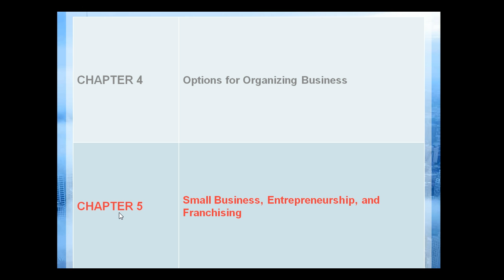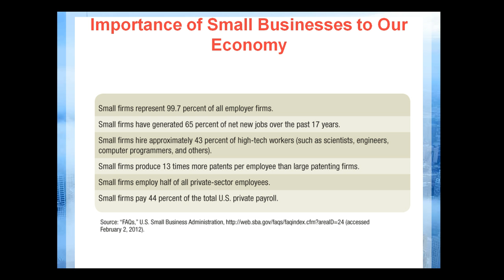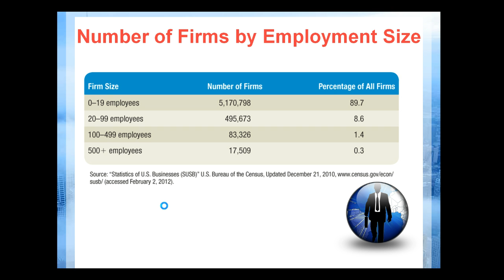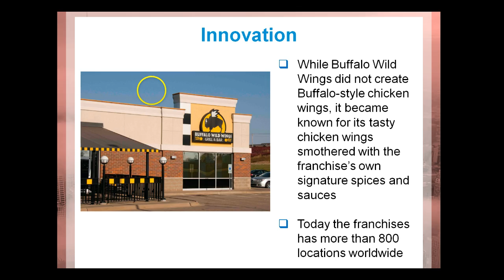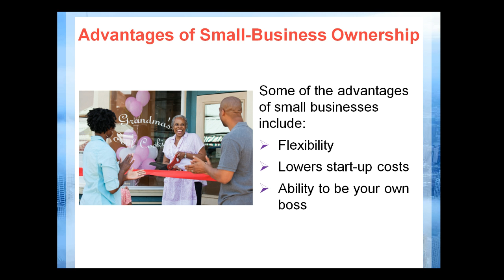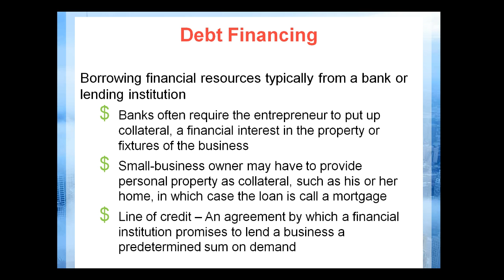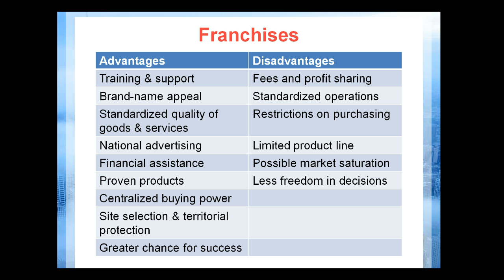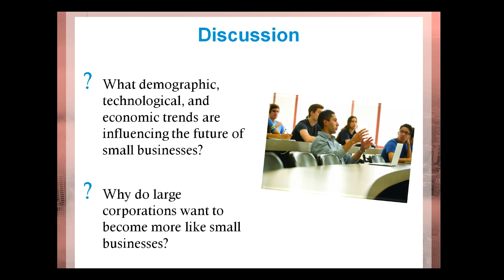Small Business, Entrepreneurship and Franchising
How to start a small business and what is entrepreneurship?